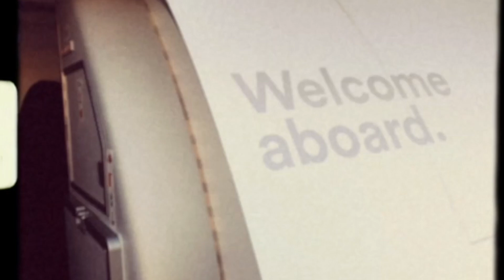ROBERT FRANCIS - COAST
A video I directed a few years ago for singer Robert Francis.